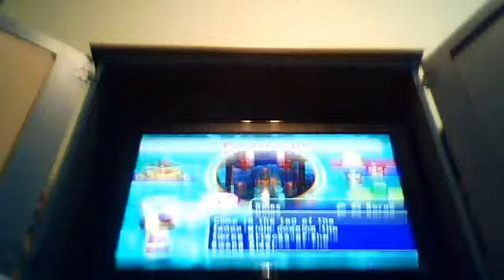Mario Party 7 - Funderwall!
I'm Peach.  All computer players are set to Brutal.  If you touch fire or any obstacle on the fence, you lose.